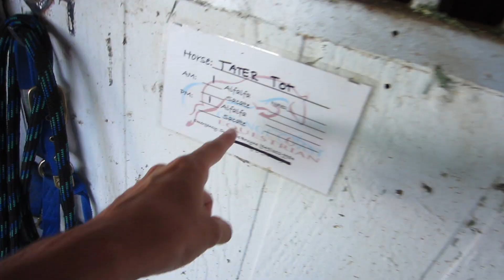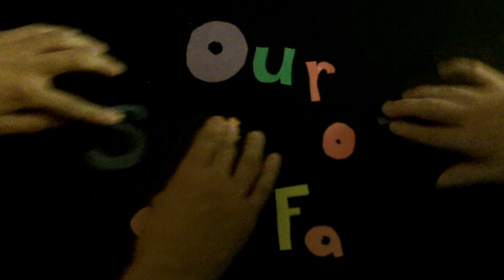FAST CARS AND YOUTUBERS!! (6-27-12 Day 409)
FAST CARS AND YOUTUBERS!!